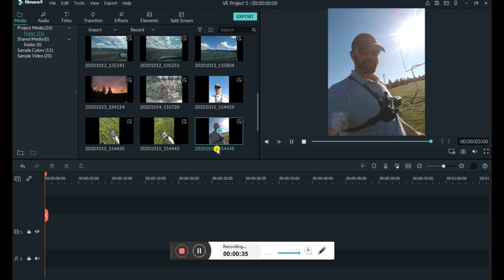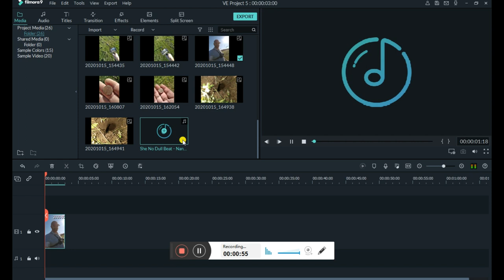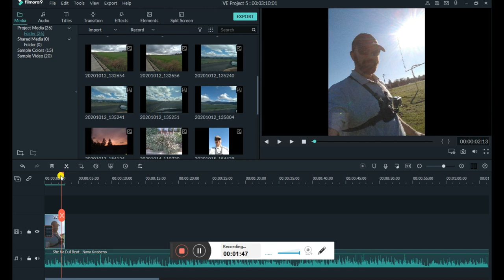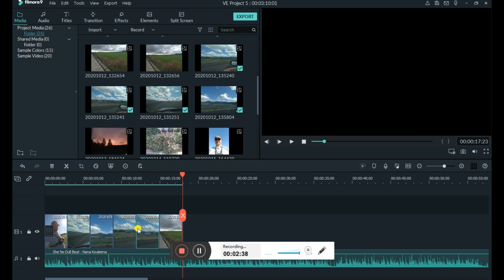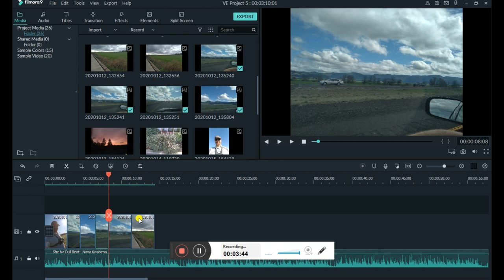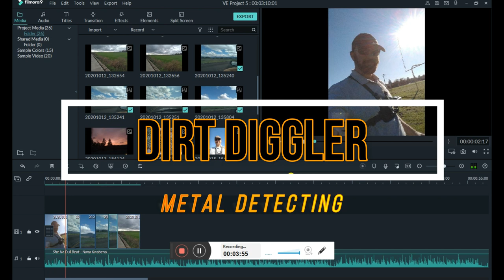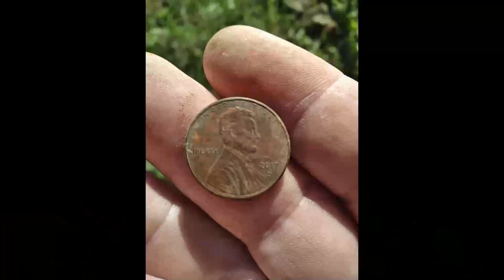Dirt Diggler GOES Metal Detecting and How i edited the Intro.